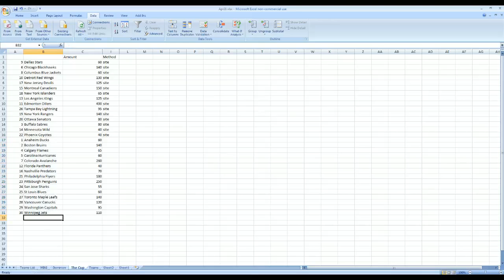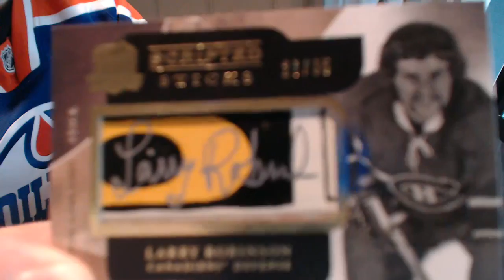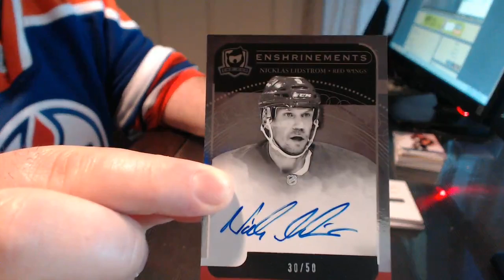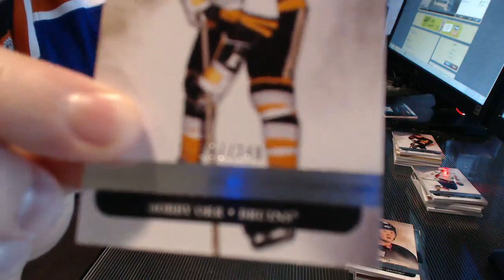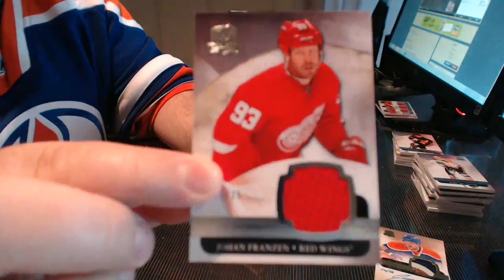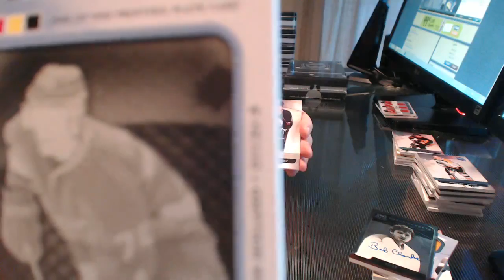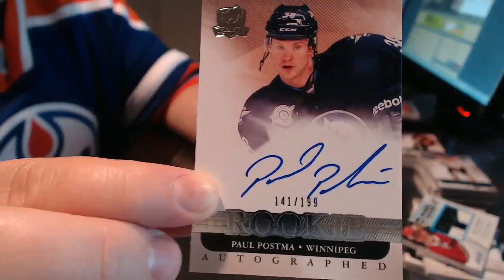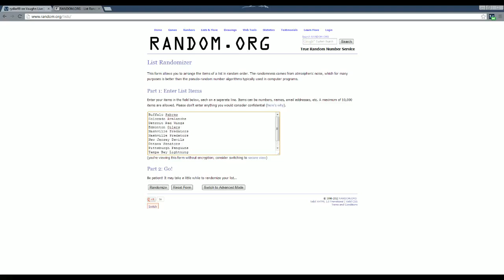April 21: 11-12 The Cup Case Break #6 - RYDLAR99